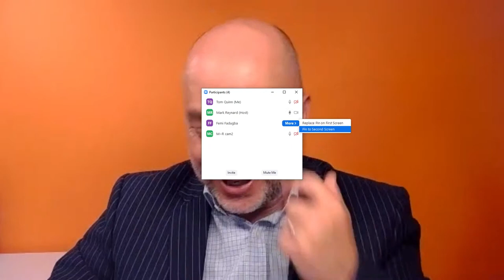IET Bookshelf: The Upper World by Femi Fadugba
Brought together by our love of reading, this virtual club looks at STEM-related books written by contemporary authors. With each episode we will be looking at a different book and chatting with the author to go beyond of the book. This will include questions and answers for you in the audience to find out about what you want to know.

Femi grew up in Peckham and went on to study quantum physics at Oxford University. Merging the world of quantum physics with his real-world experiences of growing up in Peckham resulted in The Upper World. The book tackles themes of free will and time travel as it tells the story of Esso, who discovers his ability to see into the future and becomes preoccupied by the vision of a bullet headed his way – the very same one that, a generation into the future, is set to change Rhia’s life too.

An absolutely incredible read that Netflix is already adapting into a film, starring Academy Award winning actor, Daniel Kaluuya!

What would you like to ask?